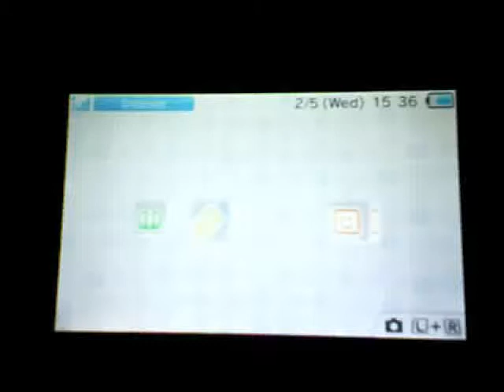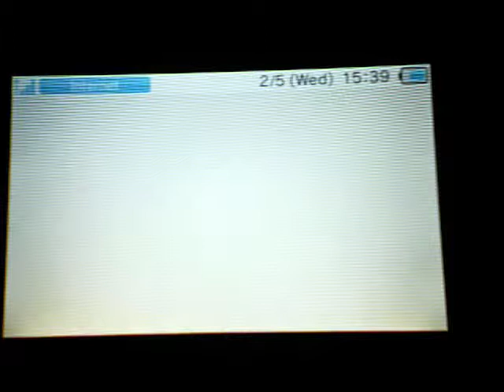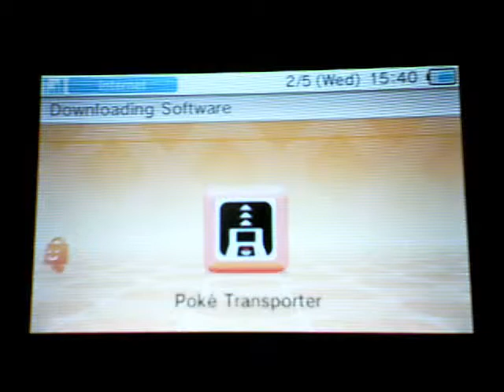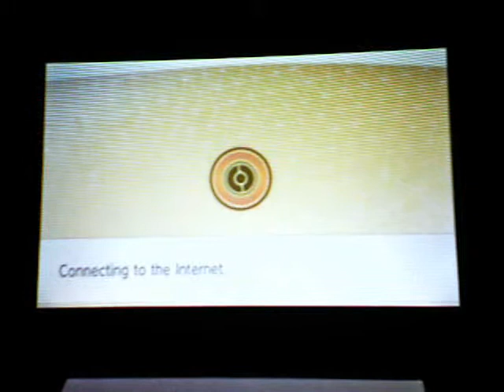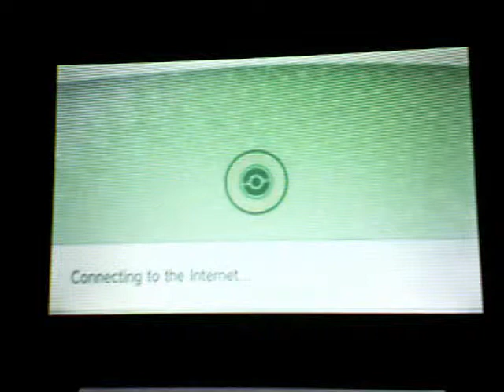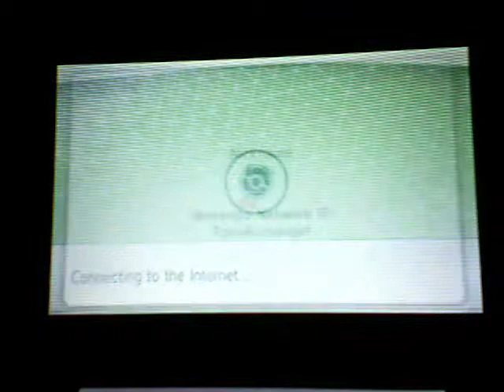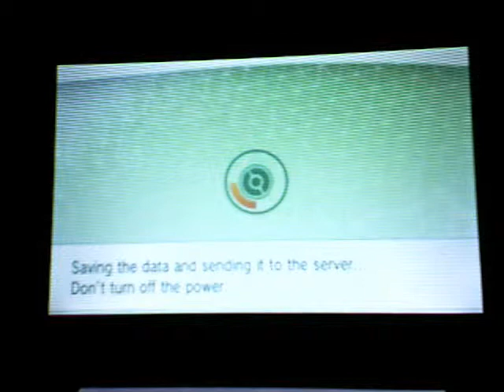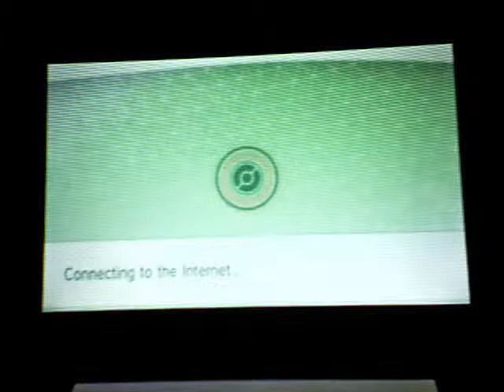Pokemon Bank + Celebi Event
Me using Pokemon Bank